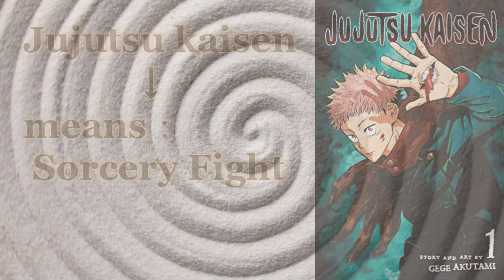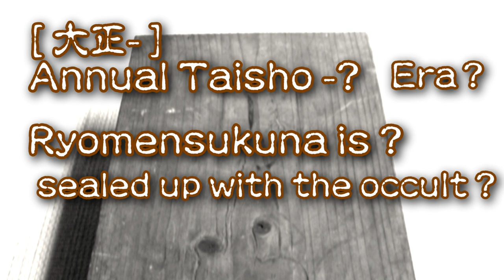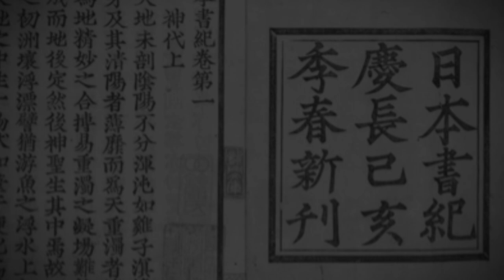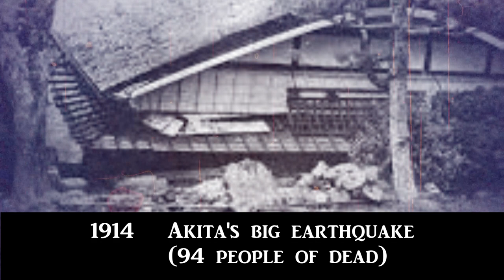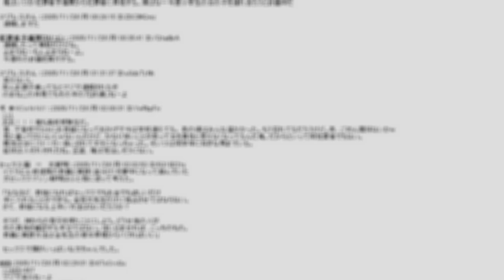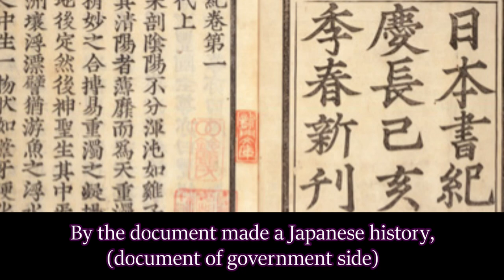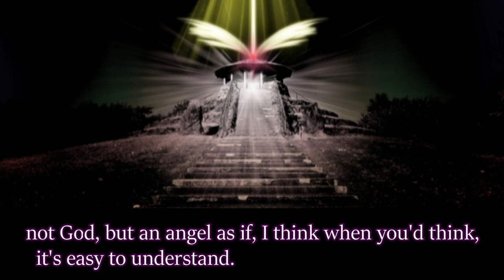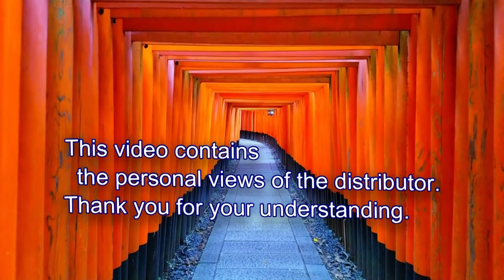The Secret Of Japanese Curse『RYOUMENSUKUNA』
＊ KODOKU?
      [ 皿 ] a kanji called Sara has been added.
      There is transcription as [ 蠱毒 ].
      To make it easy to understand by this animation.
      It's being transcribed uniformly by [ 蟲毒 ].

＊  BURAKU?
      A settlement of discriminated lower class people, called BURAKU.

If you have any other questions and opinions, we welcome your comment.

Japanese channel

Citeー
呪術廻戦

The purpose of this channel is to exchange information between the world and Japan.
So, please comment on your comments on the channel.
May be used in videos on this channel and related channels.